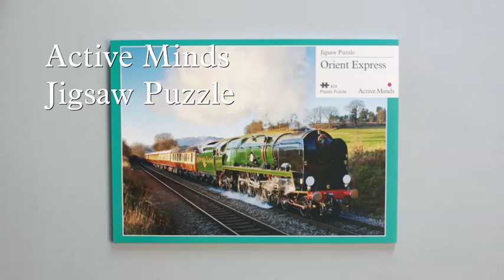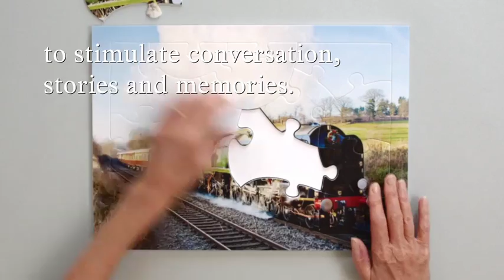Puzzle Product Video